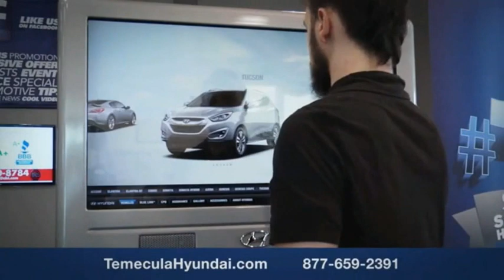2020 Chevrolet Camaro TEMECULA MURRIETA MENIFEE HEMET CORONA ESCONDIDO RT2169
2020 Chevrolet Camaro 2dr Conv 1LT

Temecula Hyundai
27430 Ynez Rd.

TEMECULA HYUNDAI PROUDLY SERVING TEMECULA, MURRIETA, MENIFEE, HEMET, CORONA, ESCONDIDO, AND SURROUNDING SOUTHERN CALIFORNIA LOCATIONS. THIS GRAY 2020 Chevrolet CAMARO IS EQUIPPED WITH A 2.0L Turbocharged, AUTOMATIC TRANSMISSION, AND RECEIVES AN ESTIMATED 20 City/30 Hwy MPG. 2020 Chevrolet CAMARO 2dr Conv 1LT Priced below KBB Fair Purchase Price! ***One Owner***, Prior Rental, Android Auto / Apple CarPlay, BlueTooth, Backup Camera. 22/31 City/Highway MPG CARFAX One-Owner. Clean CARFAX. This Vehicle is Located at: Temecula Hyundai, 27430 Ynez Road, Temecula, California 92591. Dealer Installed accessories are optional and may be purchased for an additional charge.All prices subject to government fees and taxes, any finance charges, any dealer document preparation charge, and any emission testing charge.While we make every effort to ensure the data listed here is correct, there may be instances where some of the factory rebates, incentives, options or vehicle features may be listed incorrectly as we get data from multiple data sources. PLEASE MAKE SURE to confirm the details of this vehicle (such as what factory rebates you may or may not qualify for) with the dealer to ensure its accuracy. Dealer cannot be held liable for data that is listed incorrectly. For In-Transit Inventory, any date of arrival is estimated and the actual date of delivery may vary due to circumstances beyond Hyundai and Temecula Hyundai's control. Please contact Temecula Hyundai for availability details. Stock #: RT2169 | VIN: 1G1FB3DX9L0119806 | 2020 Chevrolet Camaro 2dr Conv 1LT POWER PASSENGER SEAT ALLOY WHEELS Temecula Hyundai FOR DRIVERS IN THE GREATER TEMECULA, MURRIETA, MENIFEE, HEMET, CORONA AND ESCONDIDO AREAS, YOUR SOURCE FOR INCREDIBLE HYUNDAI MODELS IS TEMECULA HYUNDAI 27430 YNEZ RD TEMECULA, CA 92591